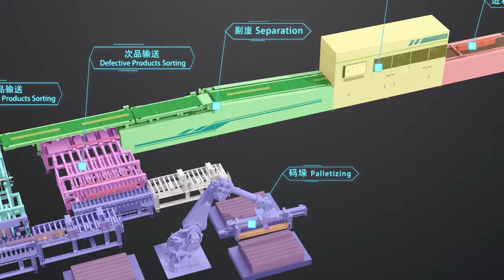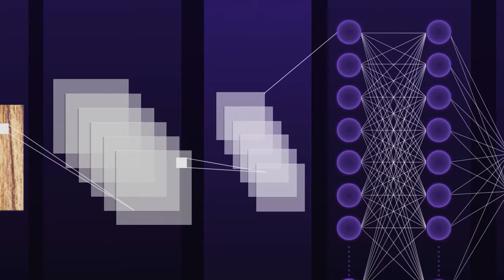Starsplas| SPC Flooring Online Inspection System | Intelligent Production Line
StarsPlas is a full-service company that works to strengthen your project by Technical supporting, know-how Trainning, and share.